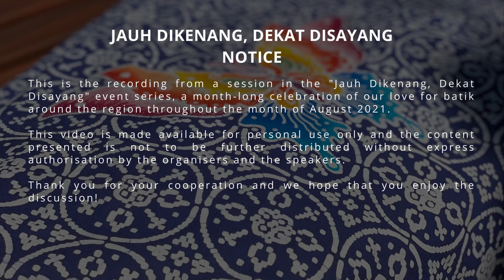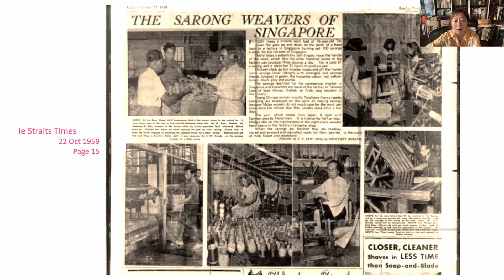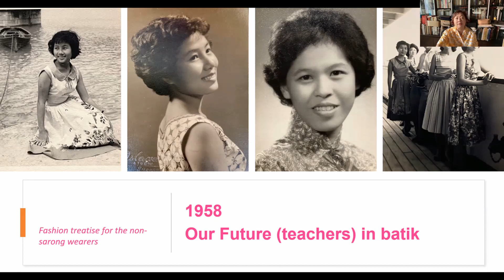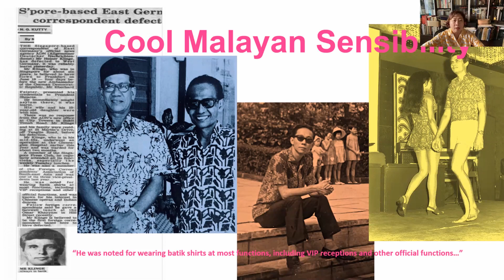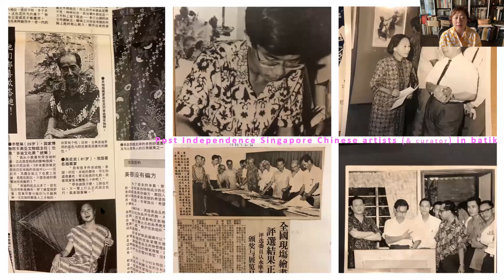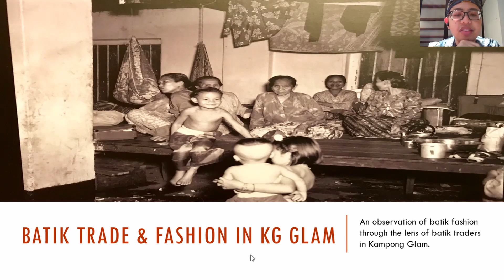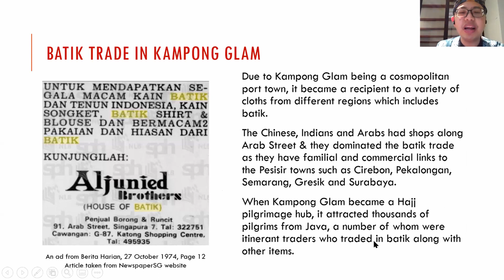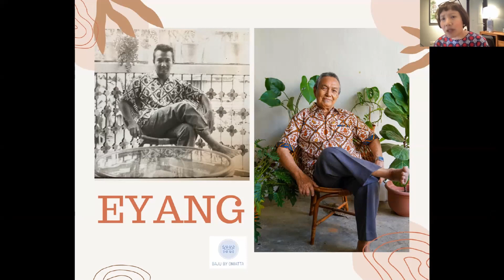Pakai Baju Batik: An Observation of Batik Fashion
Singapore was once a trading centre for batik in the region where one could find batik from both Malaysia and Indonesia. Although these batiks initially came in the form of sarongs, people experimented with batik to form new garments such as shirts and pants. This rich tradition of wearing batik still continues in the present day with new designers coming up with novel designs and forms. Watch on as we take a close look at batik and contemporary fashion, alongside finding connection to and new meaning with this traditional cloth.

About the Panelists:

Chor Lin Lee, an art historian and a museum professional, was formerly Senior Curator of ACM and Director of National Museum of Singapore, 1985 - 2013. Author of ‘Batik: Creating an Identity’, she continues her interest in the arts of our region with independent research and by writing.

Hafiz Rashid is a museum docent at the Malay Heritage Centre and a textile enthusiast with a particular interest in the textile traditions of the Malay Archipelago. He is fascinated by the hidden stories behind batik motifs and spends most of his free time reading up about them.

About the Moderator:

Oniatta Effendi is the founder of Baju by Oniatta and owner of Galeri Tokokita. A Singaporean by birth, Oniatta found herself drawn to batik in her frequent visits to different parts of Indonesia. Her personal journeys - that resulted in her excessive purchases of batik fabric - has since pushed her to share that love for batik with other batik enthusiasts in Singapore through her label.

About the Event:

This recording is from the "Jauh Dikenang, Dekat Disayang"  event series, a month-long celebration of our love for batik around the region throughout the month of August 2021, organised by Galeri Tokokita and aNERDgallery and supported by Makanpedia SG. We believe in advocating the beauty of batik through sharing about the ecosystem of batik and its makers in Indonesia and the region. This enables batik wearers to make an informed decision in their purchases of batik.

Like this video? Want to learn more about batik?
We chat about these topics during the event. Do check them out!
1. Batik Nitik: A Collector's Face-Off
2. Meet the Makers: A Chat With Batik Craftsmen in Indonesia
3. How Deep Is Your Love?: A Fun Talkshow About Batik
4. Batik Siapa Cantik?: A Dialogue Between Malaysia & Indonesia on the Beauty of Batik

for more information and how you can watch them! Hurry, they are available for a limited time only!

Find out more about Indonesian textile experience or custom projects